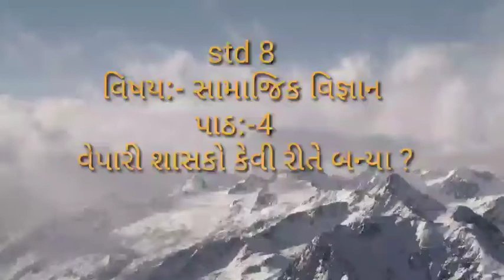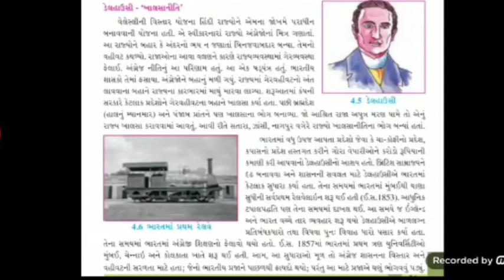STD 8 સામાજિક વિજ્ઞાન પાઠ 4 વેપારી શાસકો કેવી રીતે બન્યા? Shantiniketan school Patan